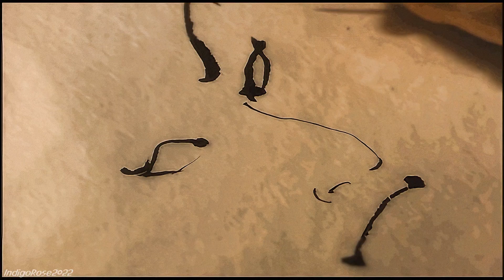Hiroyuki Sanada 真田広之 Tribute 写楽 Sharaku 1995 Song Everlasting Harmony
The 1995 film, Sharaku, starring Hiroyuki Sanada is a fictionalized retelling of the ten month period in which the famous ukiyo-e print designer, Tōshūsai Sharaku, about whom very little is known was active. Watching this film inspired me to learn more about Japanese history and art, in particular ukiyo-e and Noh. The cinematography was absolutely beautiful, and very nearly like a painting itself in many respects. Though the story can sometimes feel a little choppy/episodic, I found it fascinating and engaging. The acting was great, and despite the bleakness of the ending, I find myself watching multiple times.

Thank you to everyone responsible for this film, for your creativity, hard work, and efforts that gave me inspiration to learn more Japanese history. Thank you also to Mr. Sanada as the kernel of that inspiration.

The song is "Everlasting Harmony" from the B-side of the single "Serious Night" performed by Sanada Hiroyuki (1985).

Hiroyuki Sanada as Tonbo
Frankie Sakai as Tsutaya
Shima Iwashita as Troupe Leader
Tsurutarō Kataoka as Goro
Shirō Sano as Utamaro
Riona Hazuki as Hanasato
Toshiya Nagasawa as Tetsuzo (the future Hokusai)
Yasosuke Bando as Matsudaira Sadanobu
Nakamura Tomijyuro V as Gosei
Haruko Kato as Ofuji
Masumi Miyazaki as Gohi
Choichiro Kawarazaki as Santo Kyoden
Naomasa Musaka as Manager Yohei